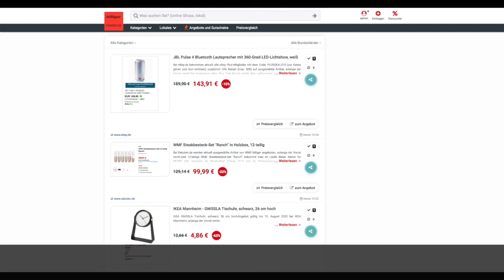Schnäppchen/Billiger des Tages 16.07.20 - WMF Steakbesteck-Set "Ranch" in Holzbox 12-teilig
Heute ist Schnäppchen/Billiger des Tages - WMF Steakbesteck-Set "Ranch" in Holzbox 12-teilig.